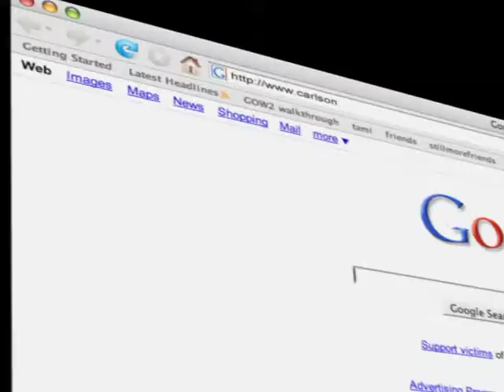Carlson Toyota is conveniently located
Carlson Toyota commercial.  Check out our selection of Toyota Corolla, Camry, Tundra, Prius, Sienna, Highlander, Rav4, Tacoma, and much more